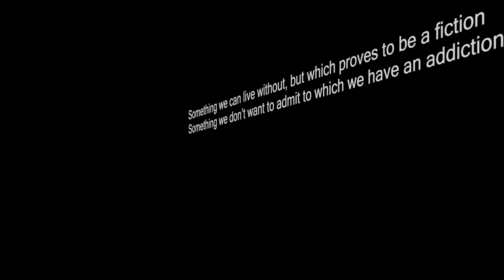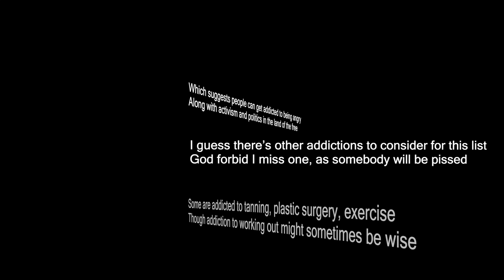"(We are all) Addicted" October 4, 2021 Verse #136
Today's Verse looks at human frailty that we all seem share to one degree or another, and seems to come with more stigma than it deserves.

Photo by Maria Orlova from Pexels

TheInde1 publishes:
 1) The Weekday Verse - each Monday thru Friday, you get a verse to make you laugh, cry or think.  Occasionally, a song will show up as a Weekday Verse.  Or, it could be an "Opening Poem" or "Closing Poem" from one of the Pods.
2) The Pods - longer videos (around 30 minutes) that explain what it takes to be Inde and how you can see the world and yourself in a different way that hopefully improves your life
3) InMins - shorter videos of 3 - 8 mins that address current topics or summarize the longer videos